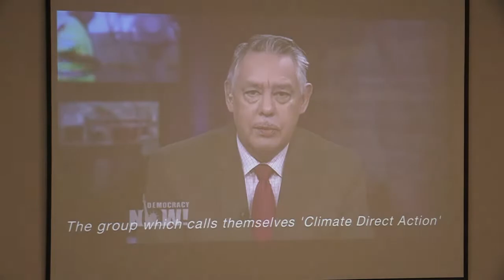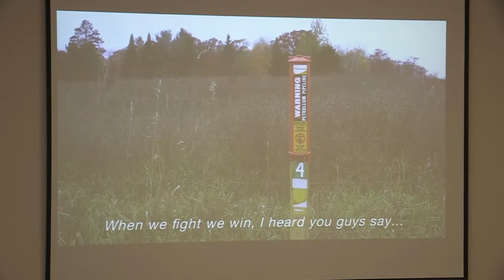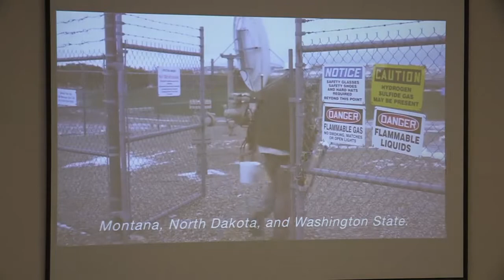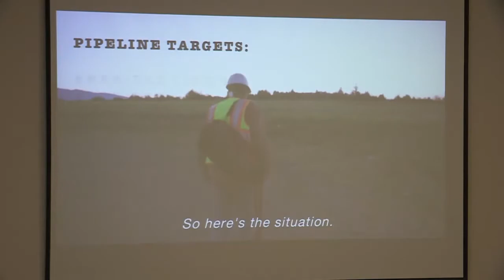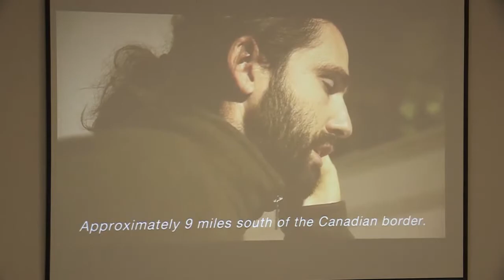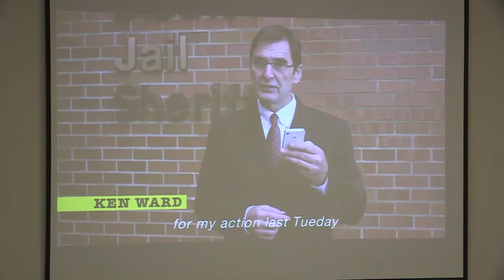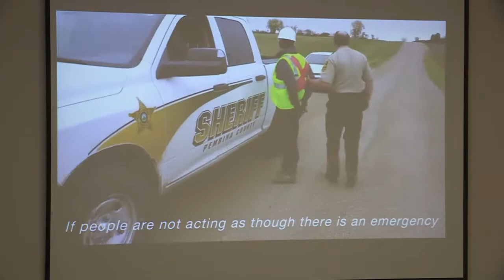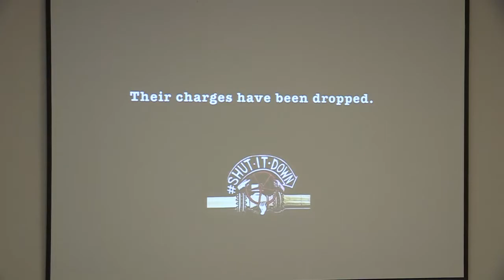Earth Week at Highline College: Climate Direct Action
On October 11, 2016, five brave climate organizers turned emergency shut-off valves on the five pipelines that carry oil from the Canadian tar sands into the United States. Come learn about their unprecedented act of nonviolent direct action that shut down 15% of US crude oil imports for nearly a day.